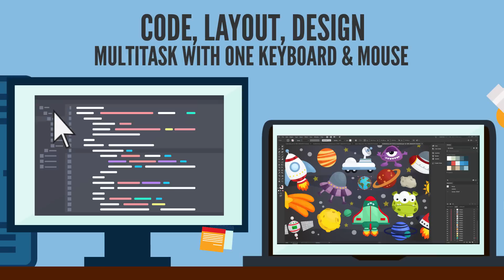Control Multiple Computers with Multiplicity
Instantly connect 2 PCs and work seamlessly between them using a single keyboard and mouse. Multiplicity is a versatile, secure and affordable wireless KM software solution. It frees up your workspace, removing the cables and extra hardware (and cost!) of a traditional switch. Whether you are a designer, editor or road warrior using more than one machine, Multiplicity makes working across multiple computers a breeze.